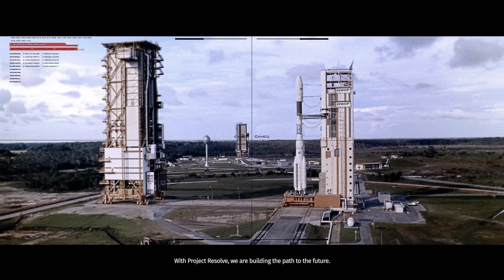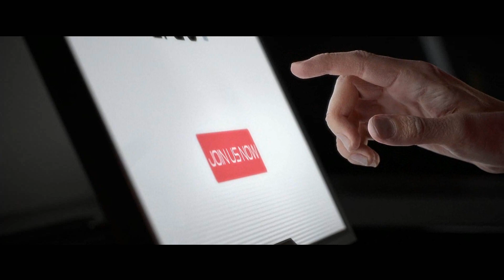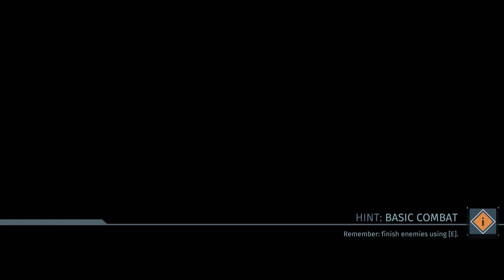The Surge Blind Lets Play EP1 - Creo? more like Cre-nope!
The Surge Gameplay - Blind PC Playthrough

This title can be found on PC, Xbox One, and PS4.